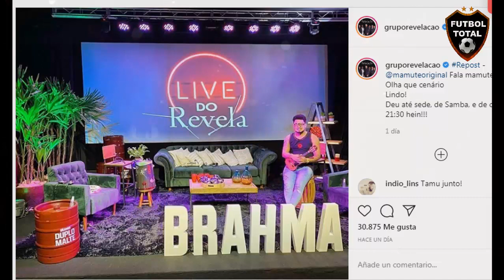ASI VIVE RONALDINHO TIENE UNA VIDA DE LUJOS, CARROS, MANSIONES, DINERO, ORO, MUJERES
🔔RECIBE NOTIFICACIONES CADA VEZ QUE PUBLICO UN NUEVO VÍDEO:
2. Dale Check a: "Recibir todas las notificaciones de este canal"
3. Dale a guardar